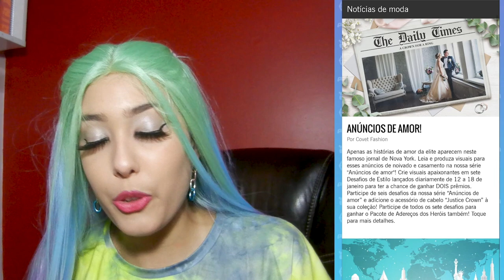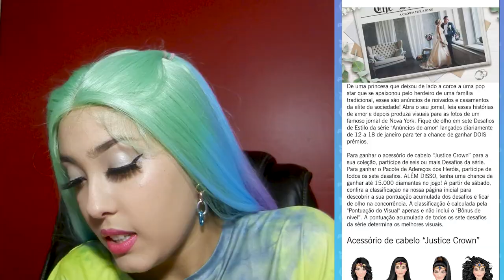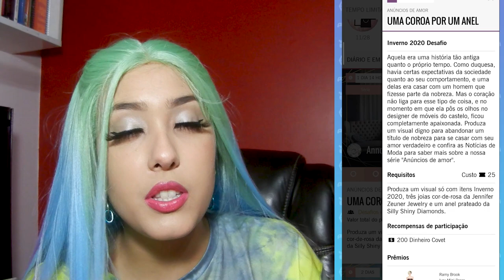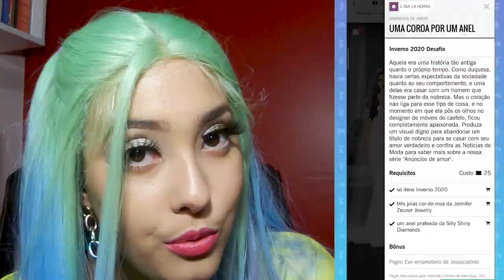SÉRIE NOVA! ANÚNCIOS DE AMOR - Covet Fashion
Reagindo e explicando essa nova série para vocês!